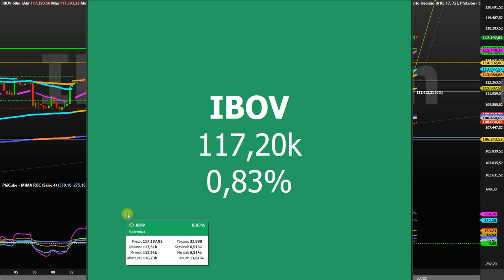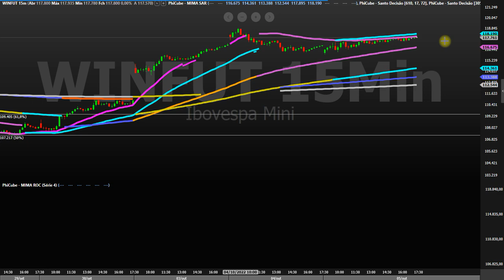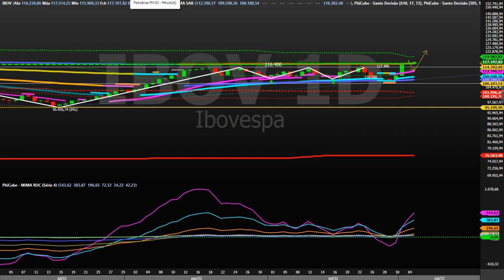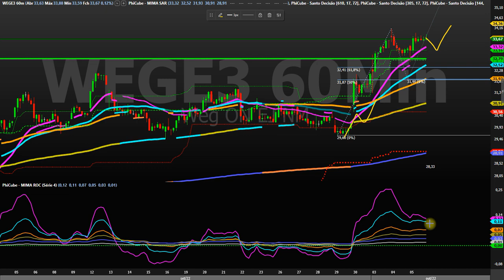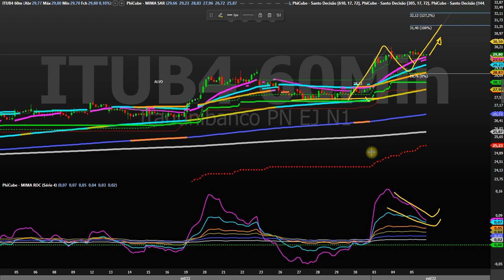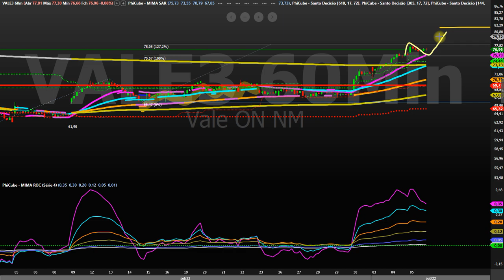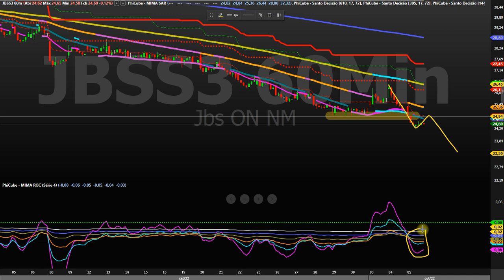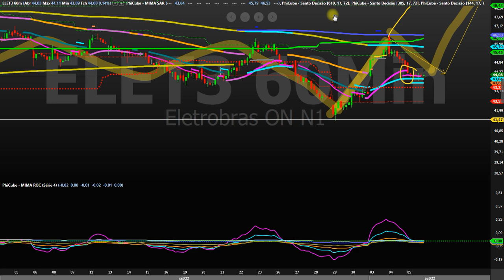FECHAMENTO NO ALVO 05 10 22